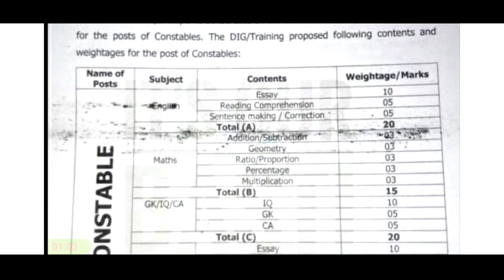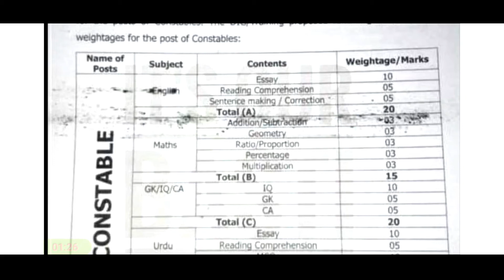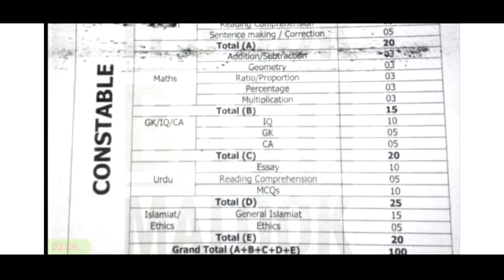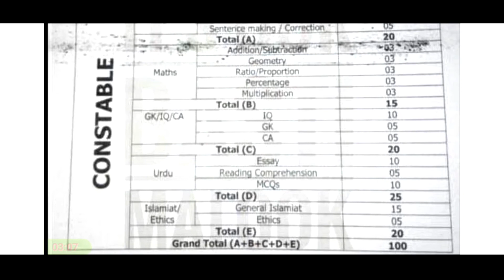punjab police constable How many numbers will appear in which book ?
روزانہ نئی جابز کیلئے ہمارے چینل کو سبسکرائیب کریں ۔

if you like our videos so
in that.